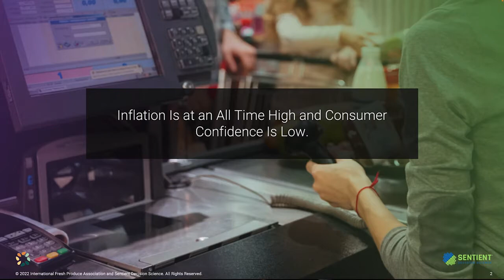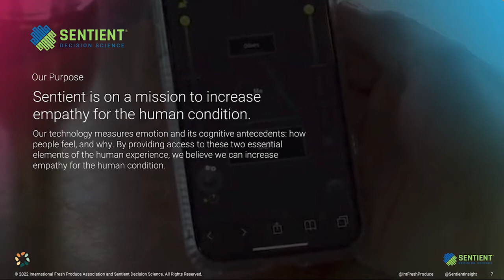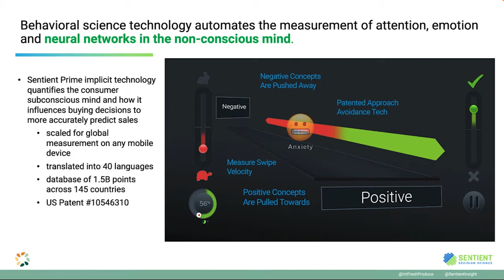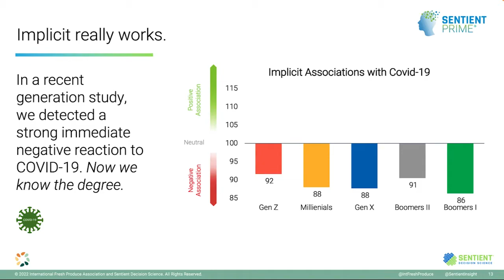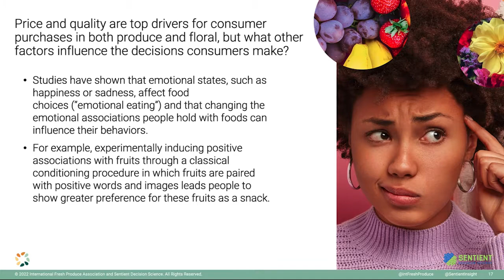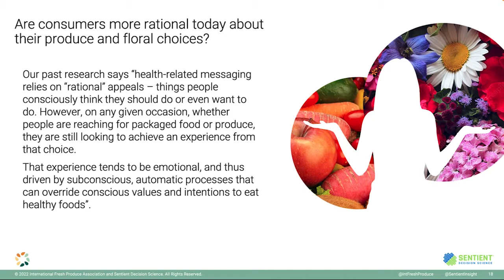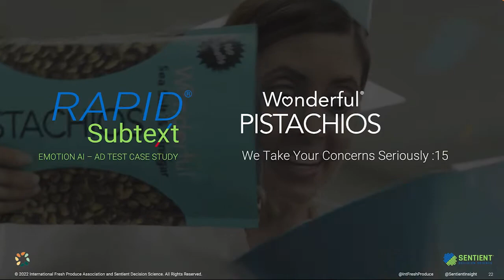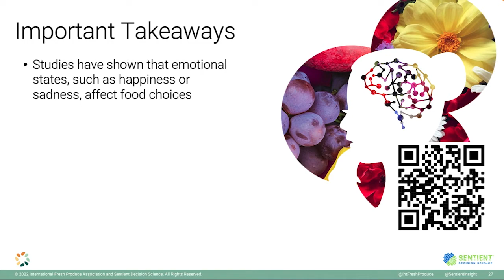Psychology of the Consumer - Global Produce & Floral Show 2022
Research indicates that price and quality are top drivers for consumer purchases in both produce and floral, but what other factors influence the decisions consumers make? Why is one brand chosen over another, and is branding of produce as effective as it is with other foods? Why are consumers willing to spend more on certain items and not others? Purchasing behaviors can vary based on how consumers are feeling or what they associate with certain fruits, vegetables or flowers. We will dive into what drives consumer decision-making and how our industry can tap into those drivers to increase purchases.

Speaker: Dr. Aaron Reid, Founder and CEO, Sentient Decision Science